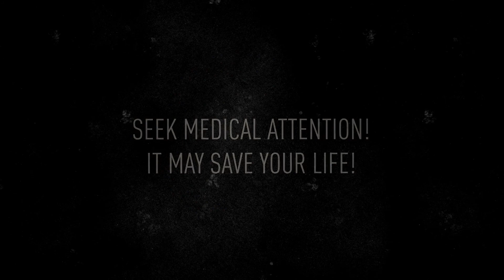Explainer: What is methanol poisoning?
Methanol poisonings represent a global public health issue that has gotten too little attention. It is also often misdiagnosed as other health issues, like asthma or cardiac problems. The important thing is to get diagnosed correctly as early as possible, so that the correct treatment can be administered.

“Methanol poisoning can happen to anybody. It’s not a weakness or a moral failing. It is a disease, and treatment works,” says Dr. Chenery Ann Lim, a Clinical Research Fellow and PhD Candidate at the Oslo University Hospital, where she does clinical research on non-invasive detection of exposure to methanol poisoning. She also works with Médecins Sans Frontières (MSF), and her work has brought her to missions in Indonesia, South Sudan, Nigeria, Ethiopia, and Sierra Leone.

The Methanol Poisoning Initiative (MPi) was started in 2012 as a collaboration between experts in clinical toxicology with several years of experience with methanol poisoning and Médecins Sans Frontières (MSF). The project supports MSF programmes and local health authorities worldwide by conducting trainings and sharing medical research.

This video is made by Racecar. Post sound production by Megaphon.